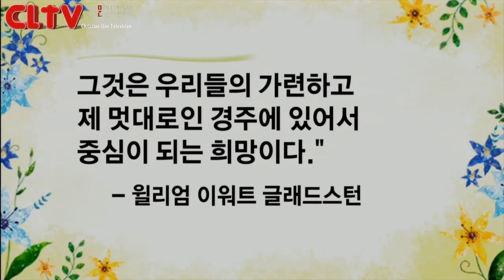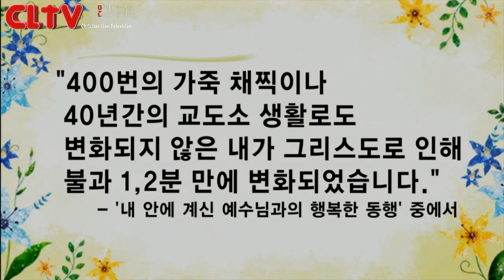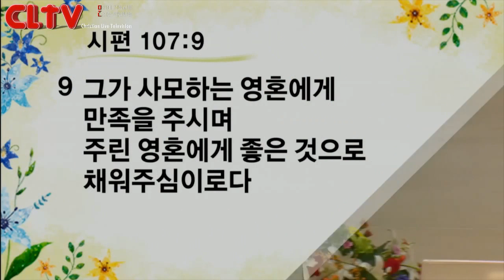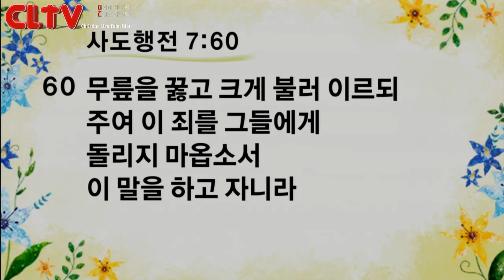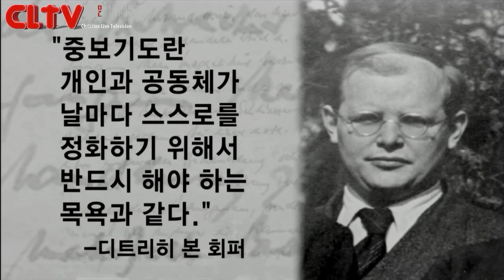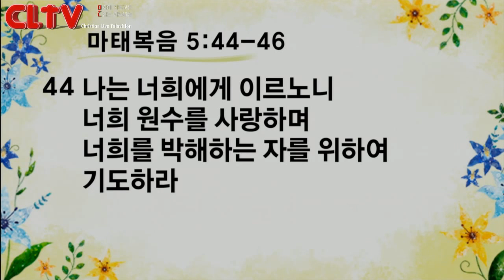CLTV파워메시지_2016.10.23_신촌교회(조동천 목사)_'무엇을 외치느냐!'